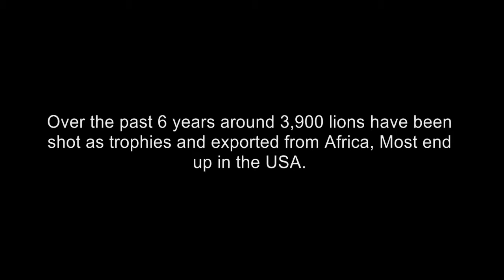Protecting African Lions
PAL- Protecting African Lions. A foundation/campaign to raise awareness and start protecting the decreasing population of African Lions.

In this video you will notice that Conor Mccreedy is extremely close to a large white lion, this is because he has know the lion since it was born. This allowed Conor to watch it grow up in the Ranch reserve near Botswana. Lions are wild animals and must be highly respected.

Purchasing your bracelet will benefit The P.A.L Foundation, Faces of Hope, Ubuntu Education Fund, Phelophepa Train Of Hope, the Mara Foundation.

P.A.L does not only support Lions and Charity aid in Africa, but also helps build communities in South Africa through job creation.